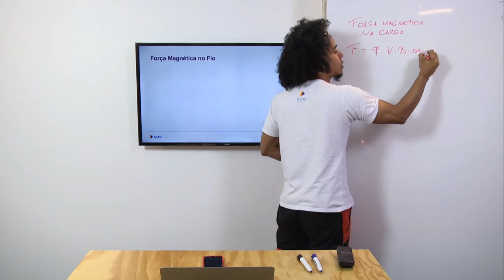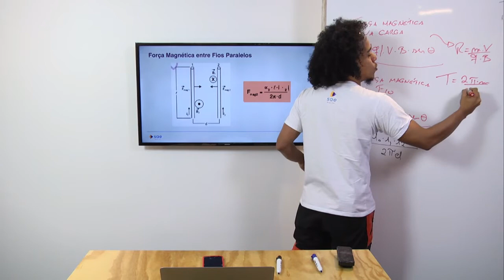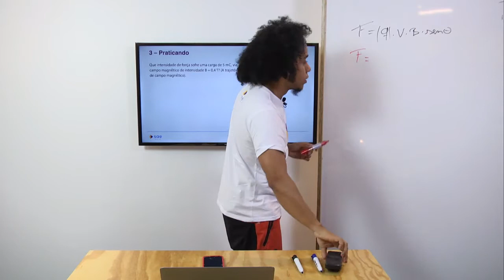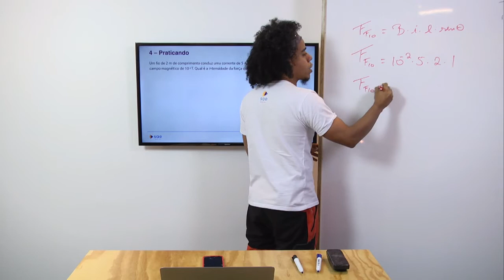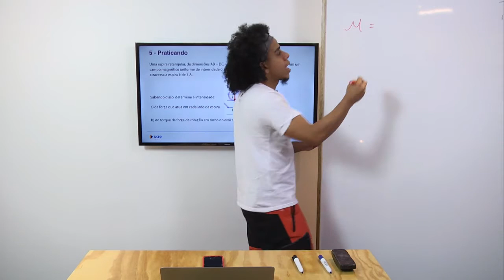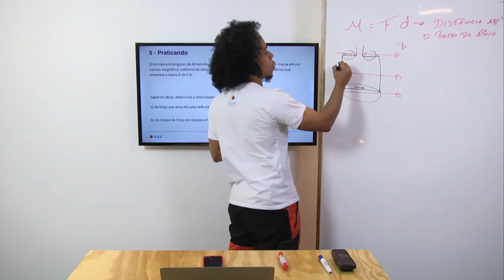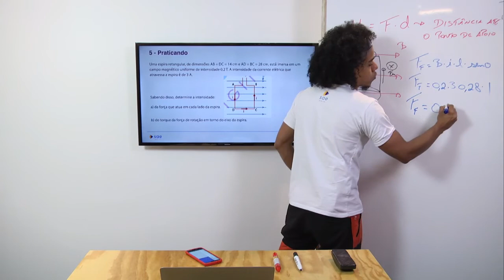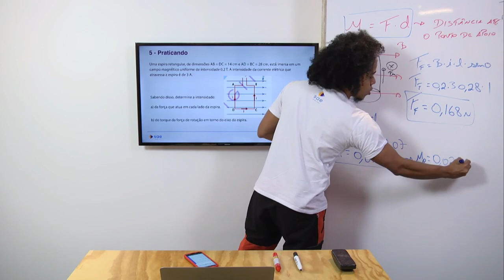3ª série I Física I Força magnética I Aula 03